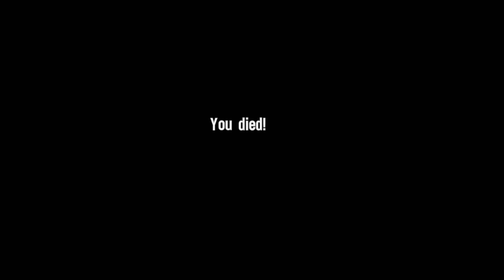The Battle | Let's Play Spec Ops: The Line #07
Spec Ops: The Line is a third-person military shooter video game developed by Yager Development and published by 2K Games. Released in 2012, it's known for its narrative depth and exploration of the psychological toll of war on soldiers.

The game is set in a fictionalized version of Dubai, which has been devastated by cataclysmic sandstorms. You play as Captain Martin Walker, leading a Delta Force team tasked with investigating the fate of Colonel John Konrad, who went missing in the city during a failed evacuation attempt. As you progress, you'll uncover a complex narrative that delves into themes of morality, guilt, and the consequences of choices made in the heat of battle.

The gameplay combines elements of tactical shooting with squad-based mechanics. Players are faced with morally ambiguous decisions that impact the storyline and the characters' development. The game's environments are often visually striking, showcasing the contrast between Dubai's opulent skyscrapers and the harsh desert wasteland created by the sandstorms.

One of the standout features of Spec Ops: The Line is its emphasis on storytelling and the exploration of the psychological trauma experienced by soldiers. It challenges players to consider the repercussions of their actions and explores the blurred lines between heroism and villainy in the context of war.

Overall, Spec Ops: The Line offers a thought-provoking and emotionally impactful experience, standing out as a unique entry in the military shooter genre for its focus on narrative and themes seldom explored in video games.